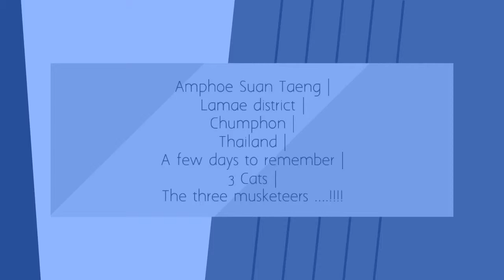The Three Musketeers Ma-Meauw, Tiggers & Tiggy, the cats in Suan Taeng, Lamae, Chumphon, Thailand .!